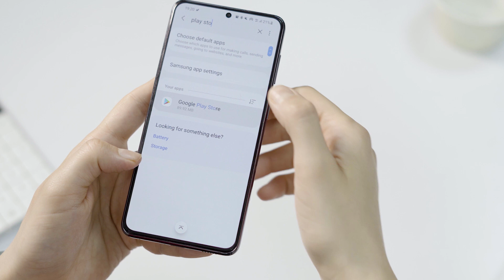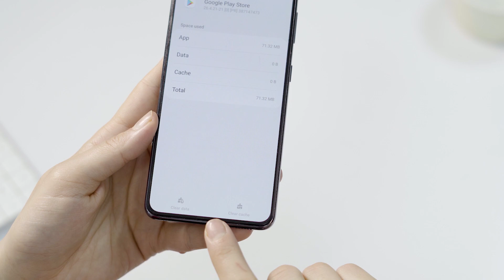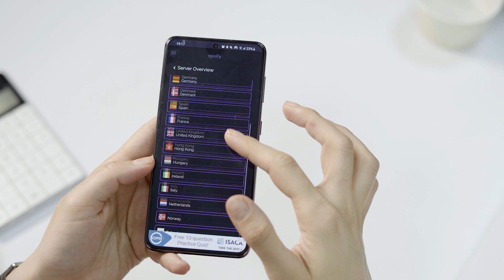نصب اپلیکیشن های که نمیتونیم دانلود کنیم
دو تا راه حل دادم که امیدوارم به کارتون بیاد
و به امید روزی که هیچ وقت این اخطار رو نبینیم

صفحه مو در اینستاگرام دنبال کنین